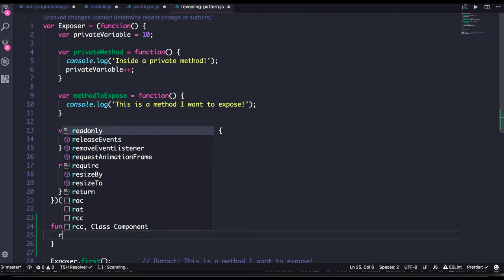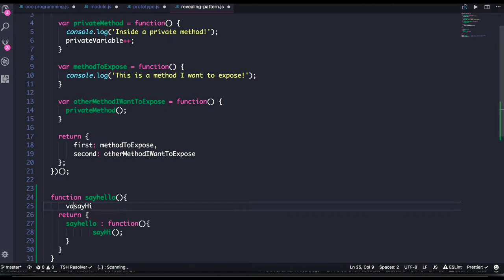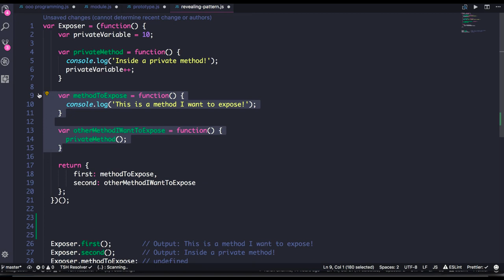Revealing pattern in Javascript Design Pattern #72